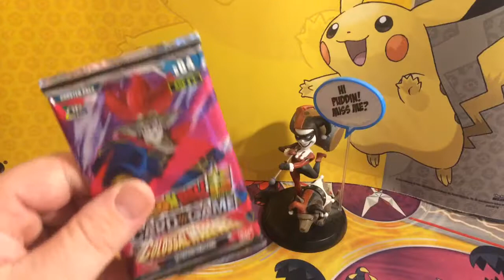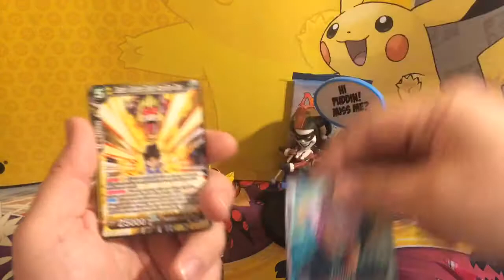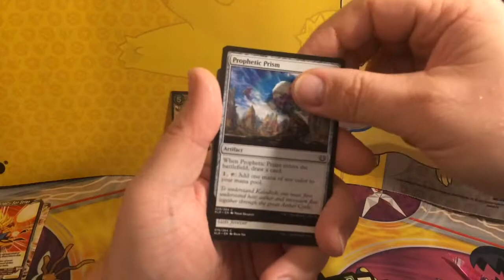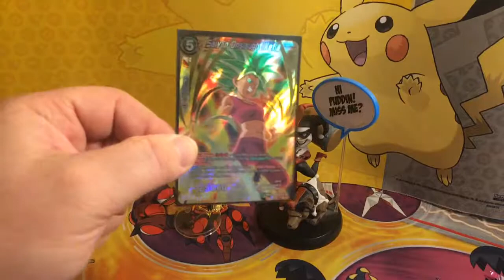Player Pack Battle Ep 3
The Tapu chicken has moved on again. Can it go for the three-pete?  We will find out.  Let me know what you think and thanks again for watching.